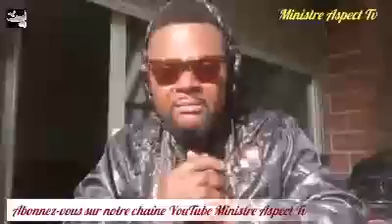To landa masolo ya kitoko pona ba Congolais mundele aza na posa ya batu na poto boya ebele fort